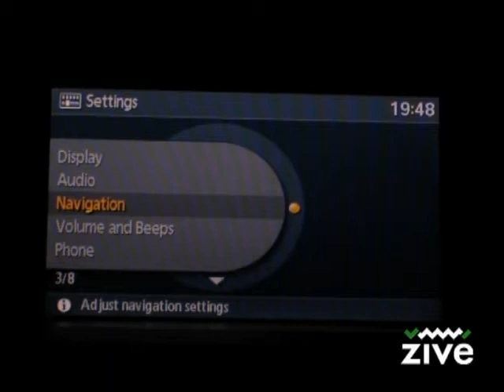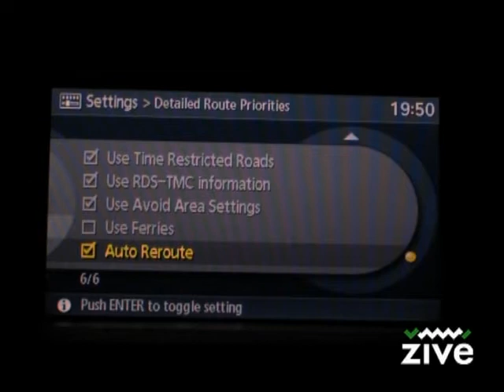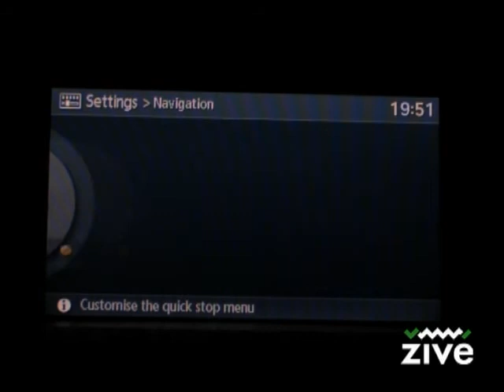Renault Laguna: Navigácia - nastavenia